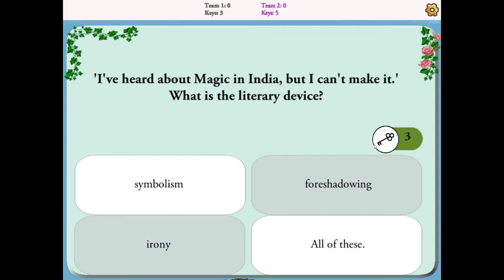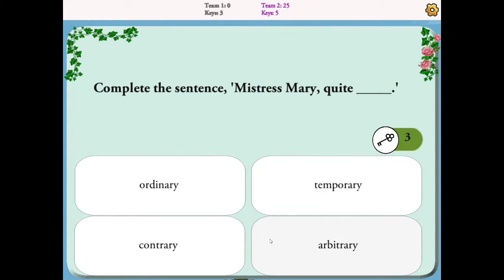The Secret Garden Digital Review Board Game Preview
Students love this digital review board game for The Secret Garden by Francis Hodgson Burnett! Runs on PCs, Smart Boards, or Promethean Boards! Get the complete version for just $12.99